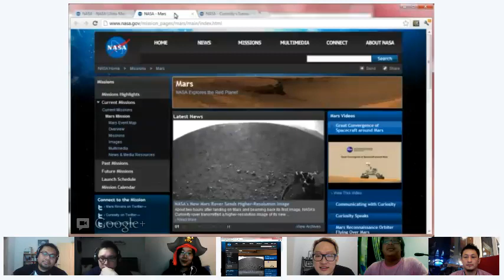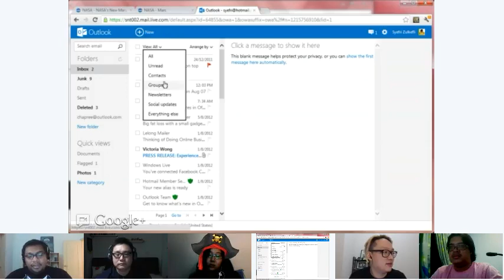This Week On Lowyat.NET: Episode 3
This week we look at stories from the past 2 weeks on the interwebs!

Our guests today:

Amin Ashaari aka @soya_cincau
Chan Wern Shen aka @wernshen
Gabey Goh aka @gabeygoh
Nazrin Zain aka @yuecchi86
Lucas Lau aka @luc_sohow
Vernon Chan aka @vernieman

Producer: Chapree The Afro
Kooli Of The Day: Shahril The Sea Otter

Topic bookmarks!

Preshow: 0:00
Introduction: 9:44
What was everyone up to: 12:14
DLCW!: 15:40
Topic 1: The Tweeting Mars Rover (sorry it wasn't the first hehe): 16:44
Instagram worthy pictures from Mars: 24:34
Vernon runs out of power: 25:00
Lip Gloss!?: 27:40
Topic 2: Outlook.com : 29:05
Get Gabey a BF time!: 42:30
Boooooooo: 44:00
Topic 3: The Olympics and Youtube!: 44:24
The return of Vernon! (From Star Hill!): 59:54
Topic 4: Samsung Galaxy Note 2 29th Of August: 1:01:25
Topic 5: iPhone 5 Coming September 12th: 1:12:30
The Great Retina MBA Debate - Revolutionary Or Not?: 1:22:15
RRRRRRRRRRAGEEEE QUIT!: 1:27:30
Shout Outs: 1:33:05